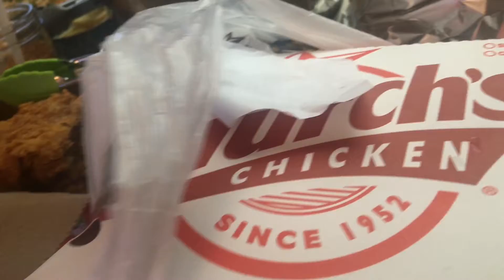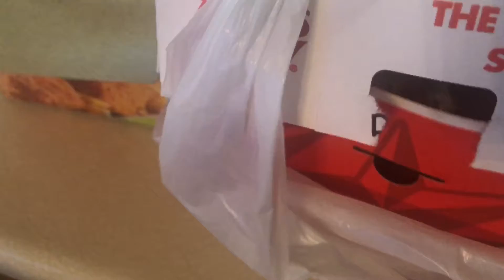THEY’RE GOING BACK TO CALGARY😕BRINGING CRABS👍❤️💕lifeincanada🇨🇦🇵🇭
Hello everyone,
I just wanna say thank you to my niece and family for visiting us here in Vancouver. We had the best Thanksgiving, the food,  desserts etc. and seing your cousins and aunts are the most important. God bless you all🙃❤️💕